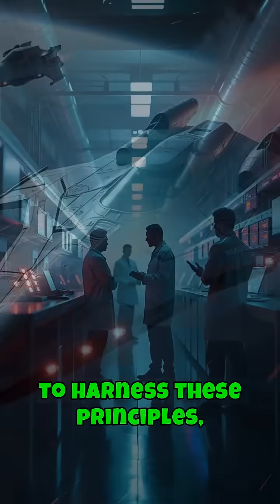How Quantum Tunneling May Revolutionize Space Travel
Step into the future of space exploration with a breakthrough that could change everything we know about travel beyond our planet. Imagine accessing the wonders of quantum tunneling—an enigmatic phenomenon where particles achieve the impossible by passing through barriers they shouldn't. This cutting-edge concept might soon propel spacecraft across the cosmos at unimaginable speeds, offering a glimpse of a reality where distance is no longer an obstacle. As scientists delve deeper into mastering these quantum effects, we're on the brink of revolutionizing space travel and shrinking the universe. Witness how this research could be the key to unlocking boundless possibilities, making swift interstellar journeys not just a dream, but a tangible future.